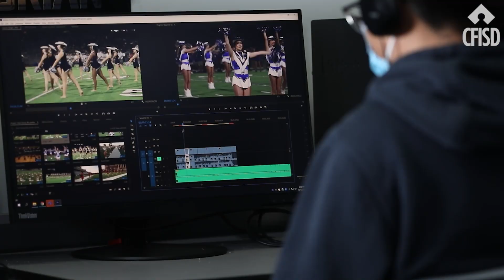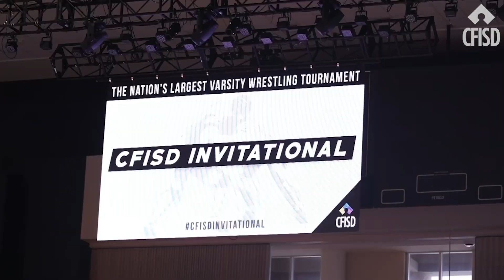CFISD 2021-2022 Highlights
We take a look back at the 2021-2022 school year and all the ways that CFISD is 'Bringing Out the Best' in our students and staff!